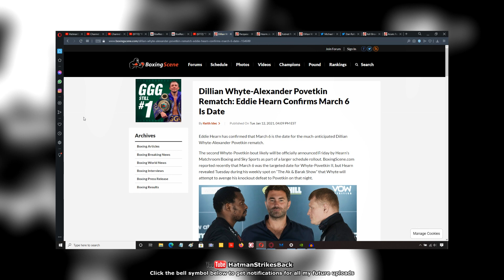🥊 DILLIAN WHYTE VS ALEXANDER POVETKIN - REMATCH, MARCH 6TH 🥊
BREAKING NEWS